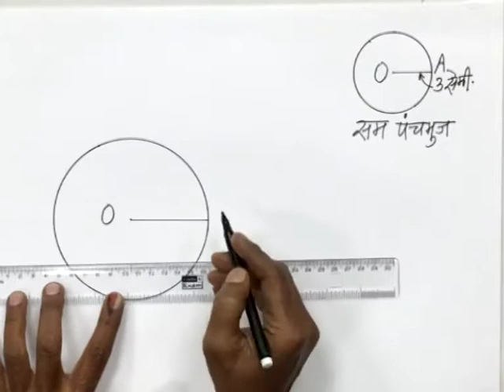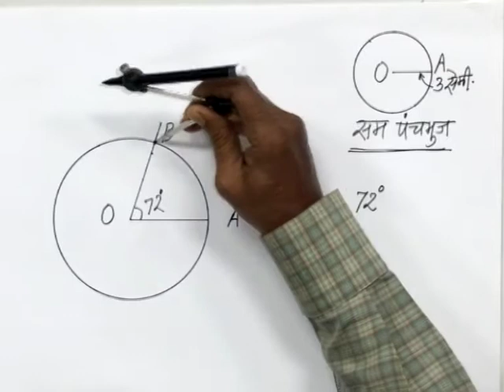CLASS 9th MATHS | CHAPTER 13 | GEOMETRICAL CONSTRUCTIONS